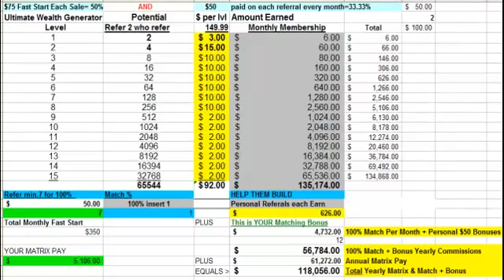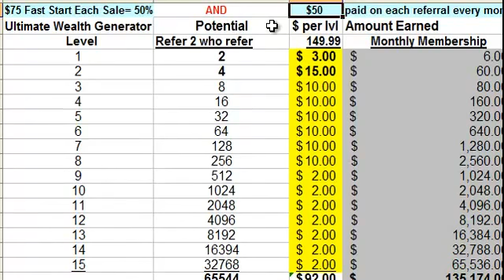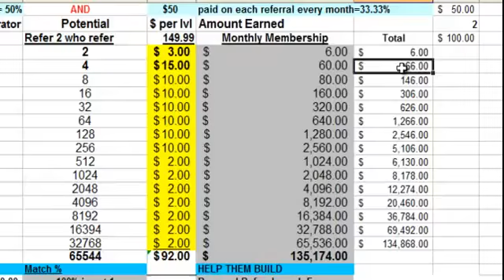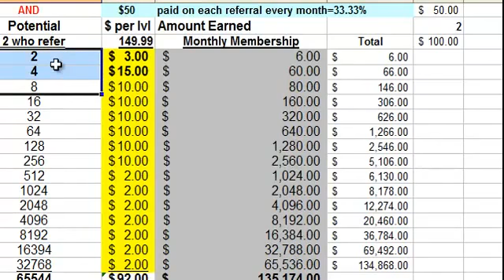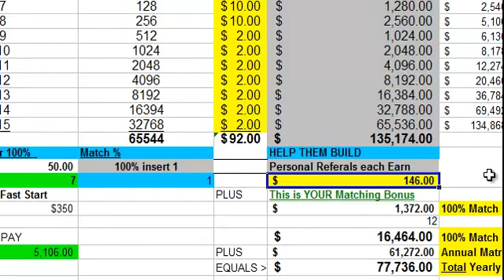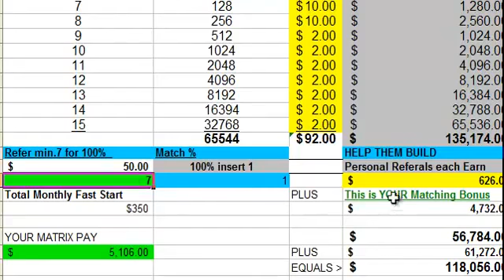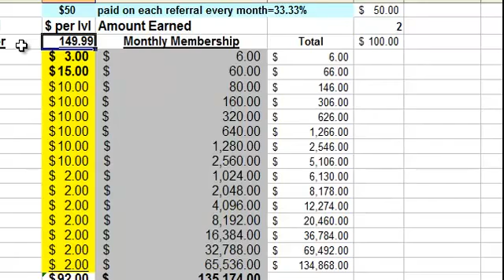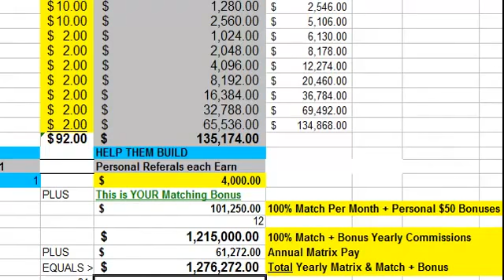Savings Highway Earn Checks: Amazing 100% Match Overview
Savings Highway
Earn Checks!!
100% MATCHING BONUS CHECKS!!!